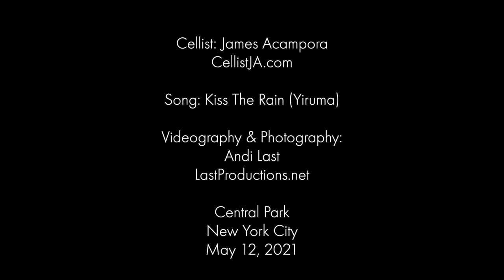Kiss The Rain - James Acampora, cellist | Central Park, New York City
May 12, 2021: Cellist James Acampora performs "Kiss the Rain" by Yiruma on a perfect spring day in Central Park, NYC. View full screen with the volume up for the full CBS Sunday Morning-style experience.

Videography & Photography by Andi Last, LastProductions.net